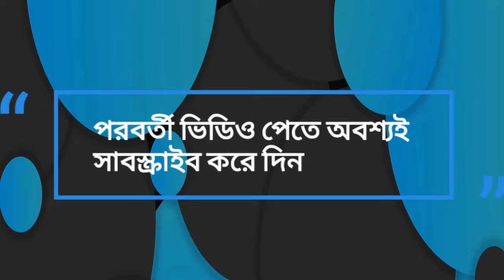স্বপ্ন।cute animation videos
আমাদের ভিডিও গুলো যদি ভালো লেগে থাকে তাহলে অবশ্যই বেশি বেশি লাইক কমেন্ট শেয়ার করে পাশে থাকো।
ফেইসবুকে আমাদের ভিডিও দেখতে চাইলে এবং আমাদের পরিবারে যুক্ত হতে চাইলে নিচের লিংকে ক্লিক করে অবশ্যই ফলো করে দাও ☺️

ইনস্টাগ্রামে আমার সাথে যুক্ত হতে চায়লে নিচের লিংকে ক্লিক করে যুক্ত হয়ে যাও 🥰👇